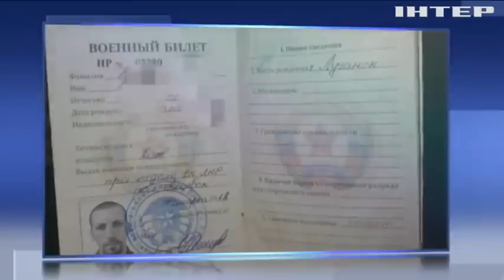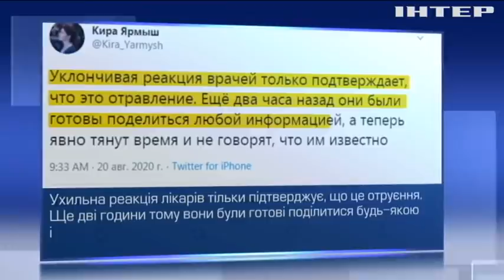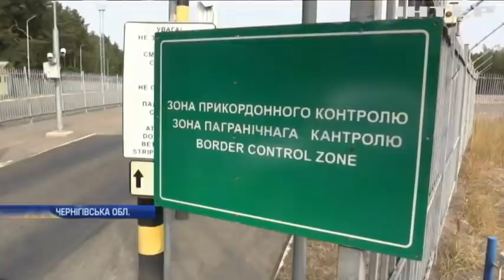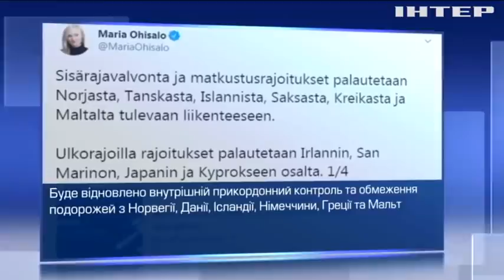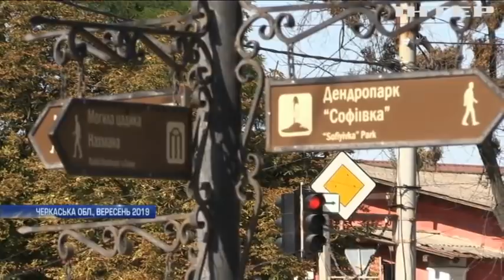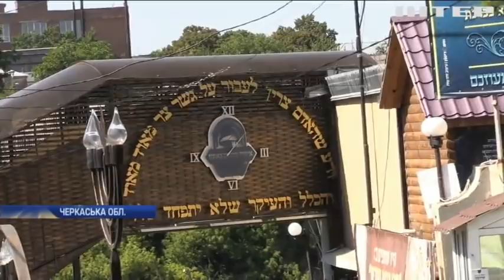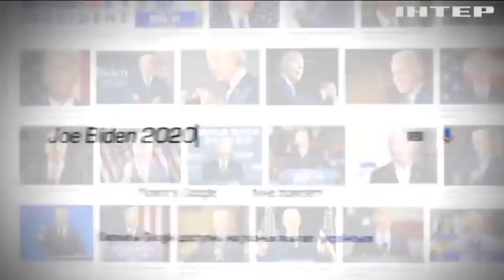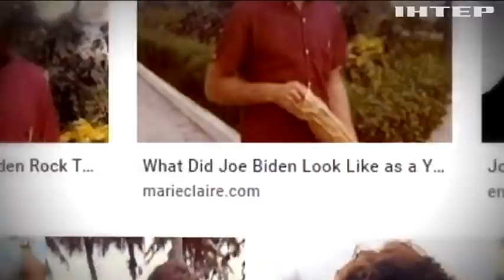Новости 12:00, выпуск за 20 августа 2020 года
Головні події на цю годину:
Після нетривалого затишшя. Окупанти поновили вогневі провокації;
Навальний у комі. В штабі російського опозиційного політика підозрюють отруєння;
Карантин хасидам не завада. Чи святкуватимуть цьогоріч юдейський Новий рік в Умані?
36 днів у клітці з левом. Чи готовий власник Василівського звіринця до нових рекордів?